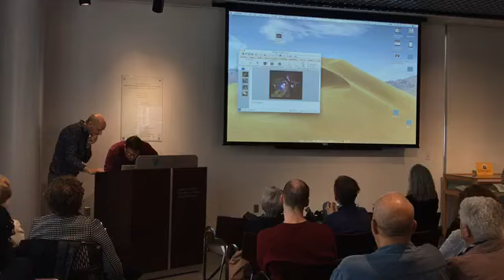Poetry at Work: Healing Words at the MGH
This first hospitalwide event was presented by the recently established MGH Writer in Residence Program on Monday April 29, 2019. The special event featured staff and friends of the hospital – including Peter L. Slavin, MD, MGH president, and Debra Burke, RN, senior vice president for Patient Care and chief nurse – reading and discussing their favorite poems.